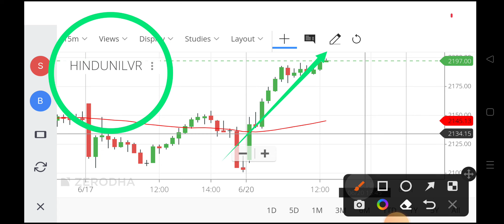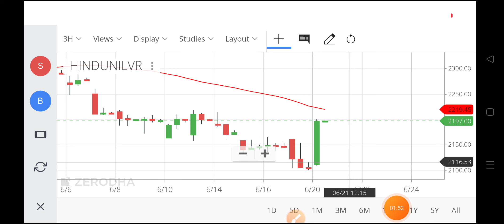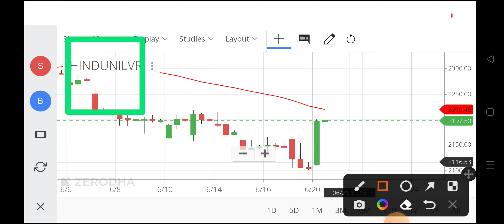hul share,hul share,hul share price,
hul share,
hul share,
hul share price nse,
hindustan unilever ltd share price,
hul stock,
hindustan unilever stock,
hul share price today live,
hindustan unilever share rate,
hindustan unilever ltd share,
share price of hindustan lever,
share value of hul,
hindustan lever limited share price,
hindustan unilever share market,
hindustan unilever share price chart,
hul market share,
share market hul,
hul stock analysis,
hindustan unilever share market price,
hul company share price,
hul share news zee business,
hul share prediction,
hul share review,
hul share split history,